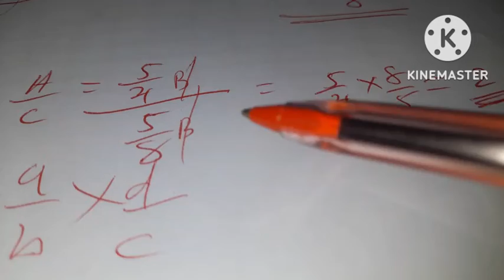maths Grade 7 about Ratio